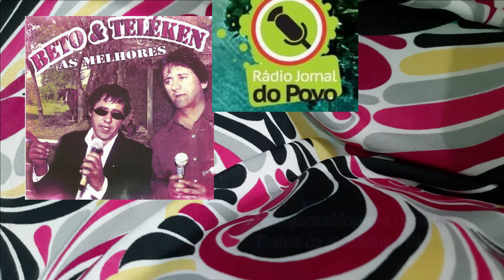Mapa da Mina Beto & Telék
Programa PAIXÃO SERTANEJA
apresentação: IOLANDA CRUZ
Ediney Santos
Rádio Máquina do Tempo Web
Júlio Carvalho
De Segunda a Sexta ao Meio Dia na Rádio Máquina do Tempo Web e,
Todos os sábados às 18 Horas em LIVE pelo Facebook.com/Iolanda Cruz e transmitido pela Rádio Máquina do Tempo Web, App no Play Store.
Edição de Vídeo: Júlio Carvalho (Canal VIDEOFLIX SHOW)